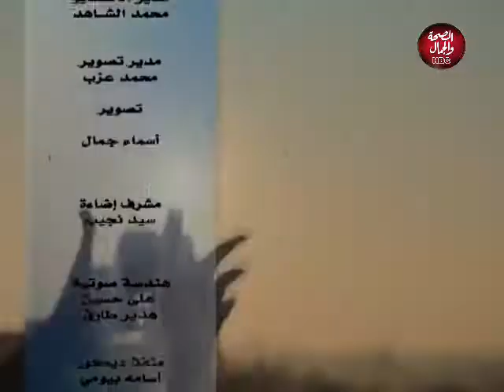صباح الصحة والجمال | كيف نتخلص من الكراكيب الذهنية ؟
في ضيافتها : د / طارق إلياس ـ خبير التنمية البشرية

قناة_الصحة_والجمال# برامجنا